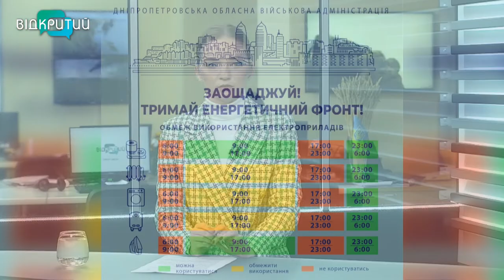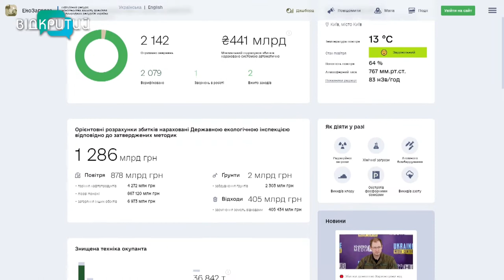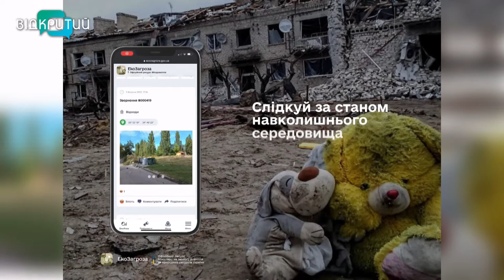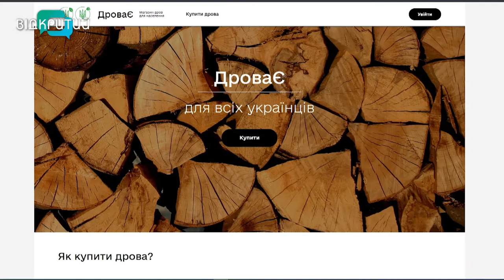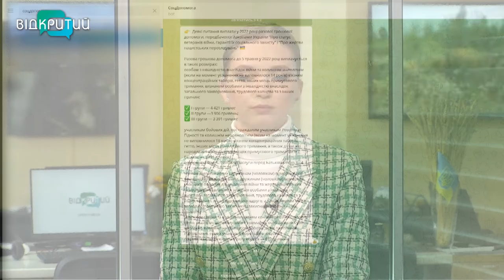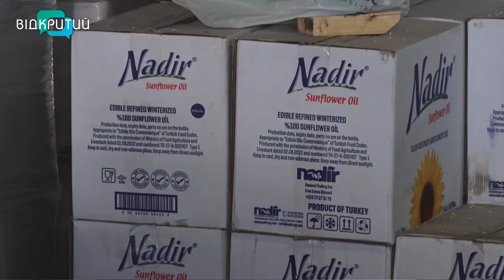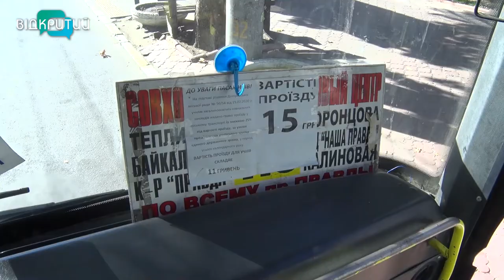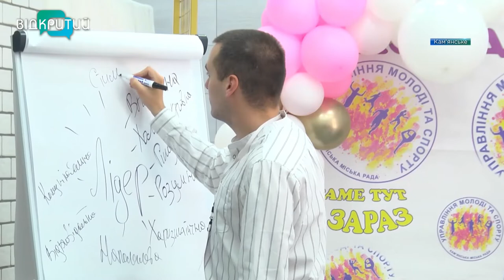Новини OPEN NEWS від 18 жовтня 2022 року 18:15